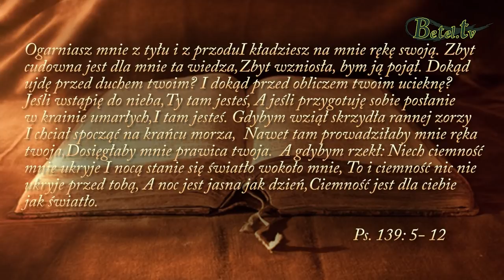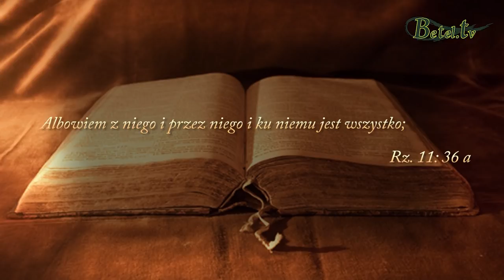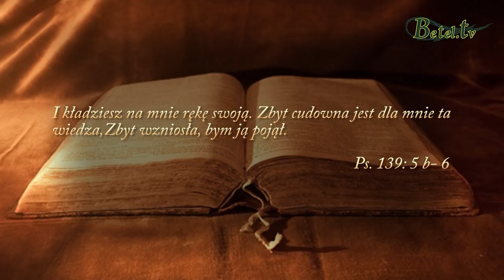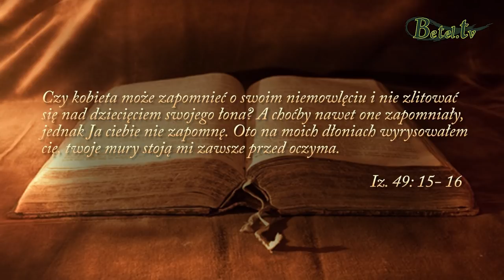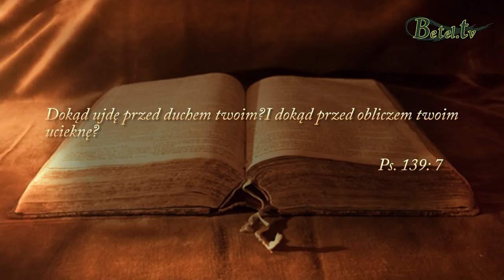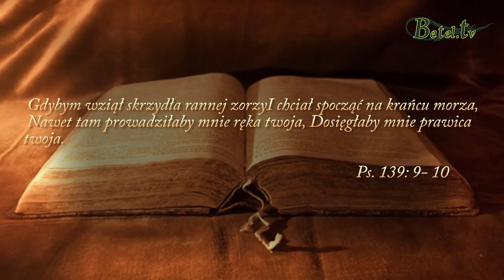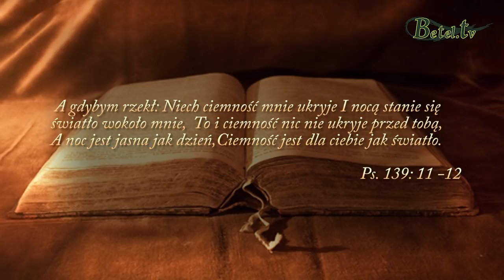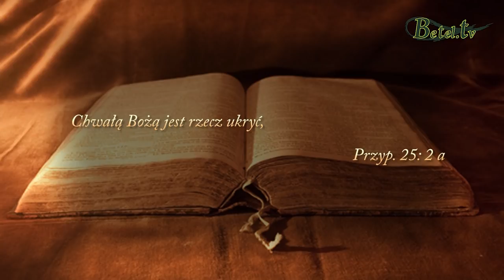29.04.2018- Poznanie Boga cz.2 - Wszechobecność Boga- Damian Zajonc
Czasami ludziom trudno jest uwierzyć w to, że Bóg jest obecny wszędzie. Musimy jednak pamiętać, że dla Boga nie ma żadnych granic i barier. Bóg nie ma określonego miejsca bytowania, nic Go nie ogranicza i nikt nie jest w stanie Boga ogarnąć.